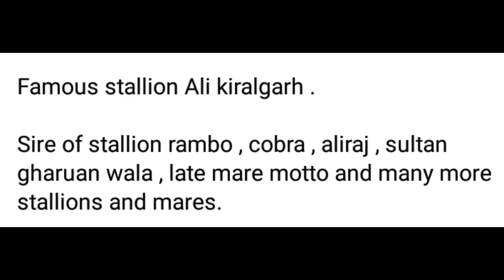🐎 famous stallion Ali kiralgarh 🐎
Sire of
stallion rambo
cobra ,
aliraj ,
sultan gharuan wala ,
 late mare motto
 and many more stallions and mares.